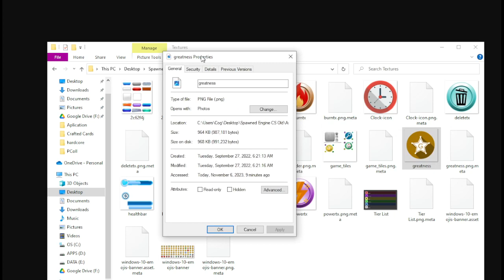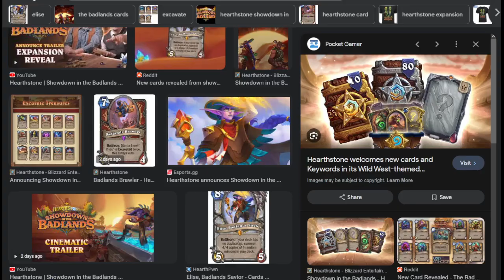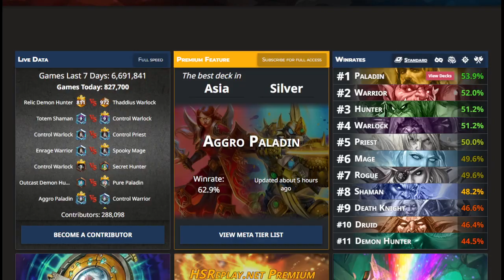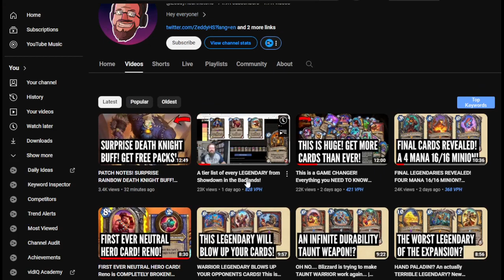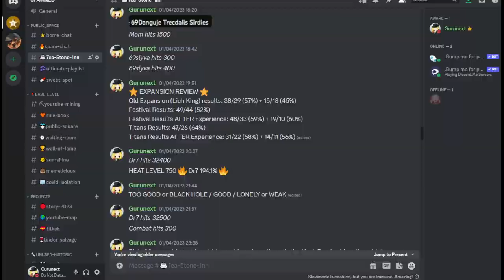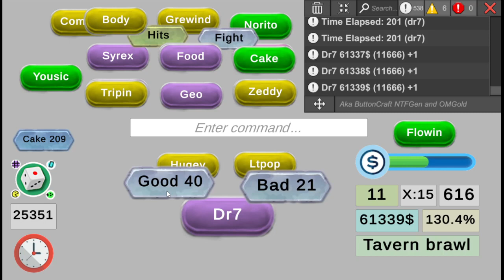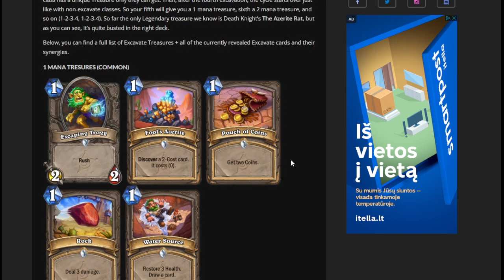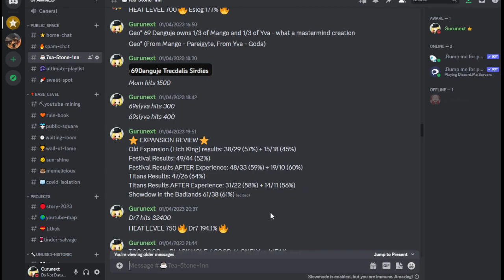🍥 FULL REVIEW OF SHOWDOWN IN THE BADLANDS!⭐Which cards are properly designed? Hearthstone Card Game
Check out the review please! 🙏
This looks like a generic expansion and the selling points of Highlander and Excavation cards is painful - Excavation looks straight up WEAK and Highlanders are just annoying, wanna buy some oil snake though?